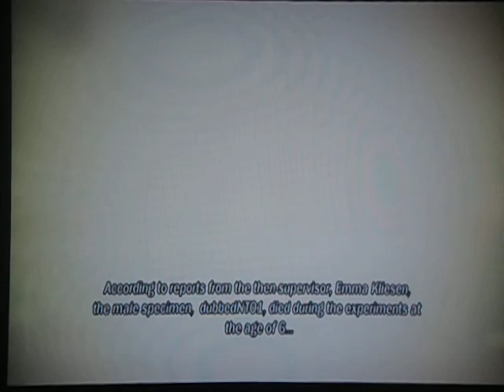LEO & BAEK ARCADE MODE 2/2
LET'S WIN IT!!!